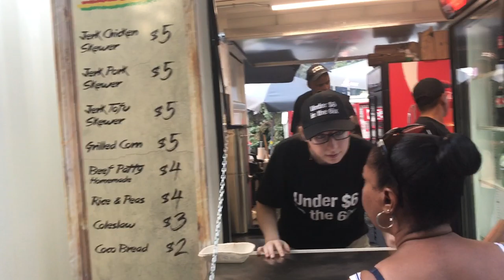Pre Ken Boothe concert vibes 2 - CNE Bandshell Toronto Canada August 2019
Pre Ken Boothe concert vibes - CNE Bandshell Toronto Canada August 2019